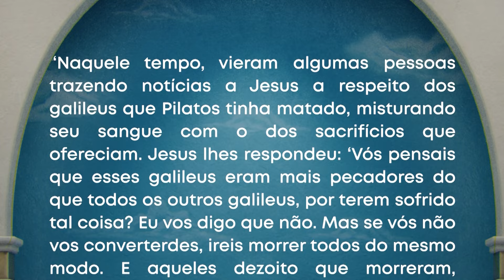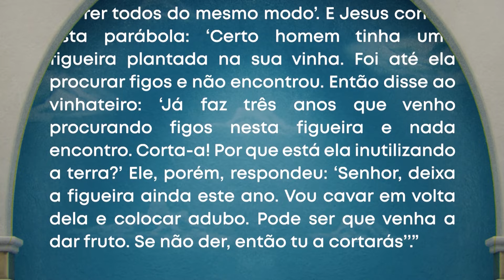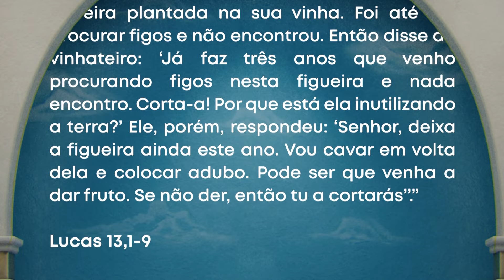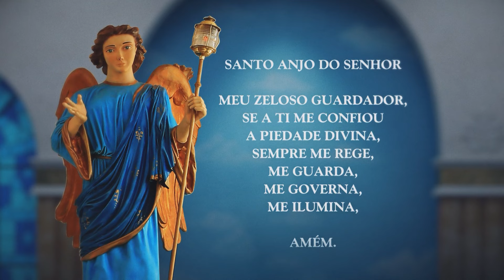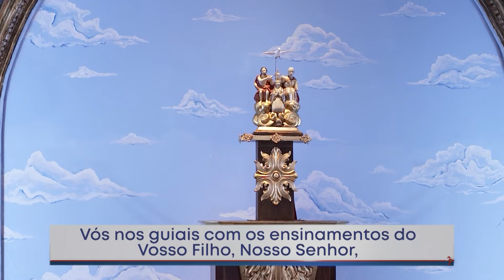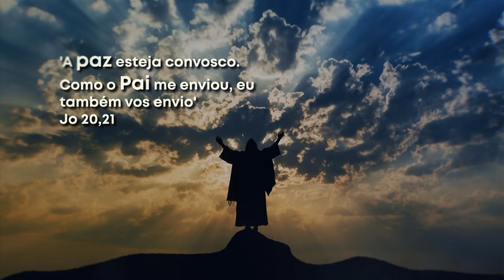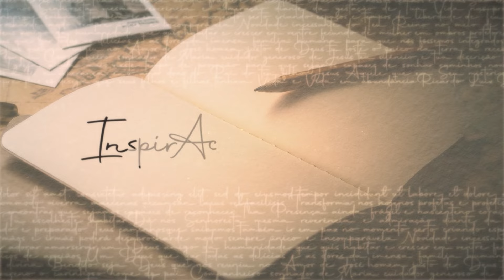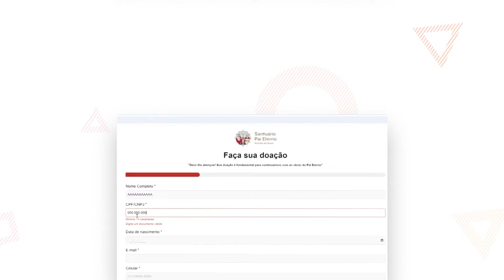Novena dos Filhos do Pai Eterno | 26/10/24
A Novena do Pai Eterno é um programa especial do Santuário do Divino Pai Eterno em Trindade, Goiás, que oferece momentos de oração, terços e reflexões, além de compartilhar curiosidades sobre o santo do dia. É uma oportunidade para os fiéis se aproximarem da oração e da devoção ao Divino Pai Eterno, oferecendo acesso a terços e orações para fortalecer a espiritualidade. Além disso, o programa apresenta curiosidades sobre o santuário, sua história, arquitetura e tradições, convidando os participantes a se envolverem ativamente em sua fé e conexão com Deus.